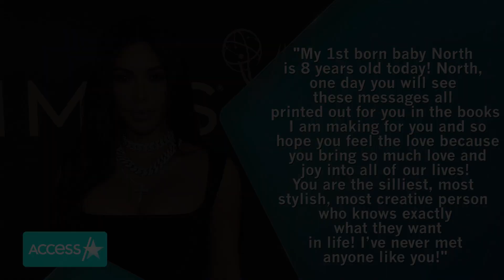Kim Kardashian Roasted By North West For 'Talking Different' In Influencer Vids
North West isn't afraid to hold back! The 8-year-old interrupted one of her famous mom Kim Kardashian's sponsored videos, which was posted on Wednesday, to roast her mom for "talking different" in her influencer videos compared to how she normally talks. The former "Keeping Up with the Kardashians" star denied sounding different, but her niece Penelope Disick was also in the same room and have her two cents on the situation, saying that she agrees with her cousin North!